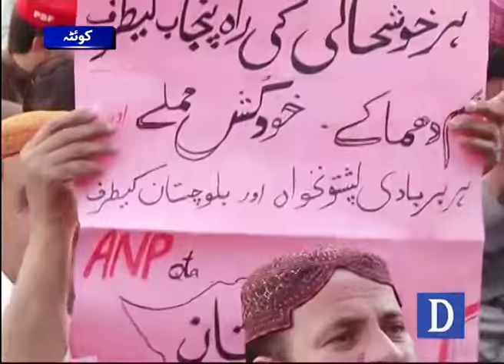ANP announces protests to push for CPEC western route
Awami National Party will arrange protest demonstration in Khyber Pakhtunkhwa, Sindh and Balochistan against federal government for not starting work on western route of China-Pakistan Economic Corridor project.

Talking to a group of local journalists at his residence in Odigram, Lower Dir on Sunday, ANP information secretary Zahid Khan that the protest in Peshawar would be held on Tuesday (today).

He said that Prime Minister Nawaz Sharif had promised during an all-party conference and later during a meeting with ANP chief Asfandyar Wali Khan that all provinces would be equally benefited from CPEC project.

Mr Khan said that despite lapse of several months, work was not started on western route of CPEC that guaranteed economic development of backward areas of the country.